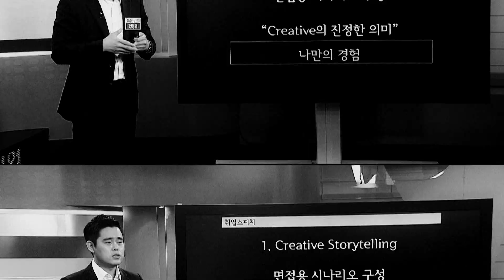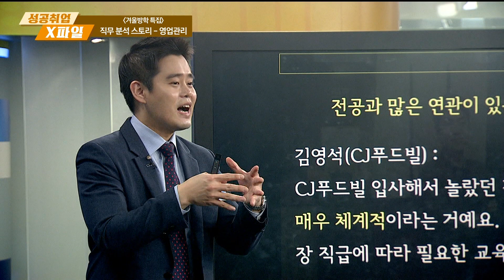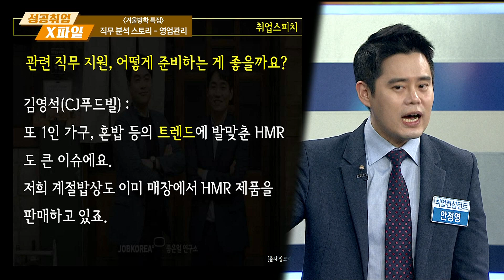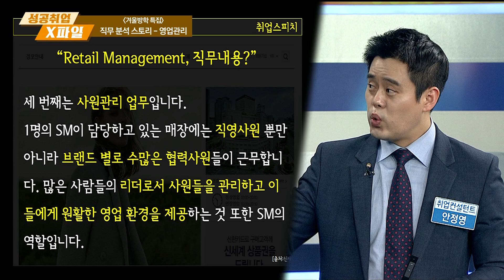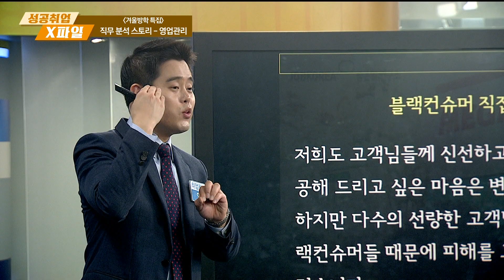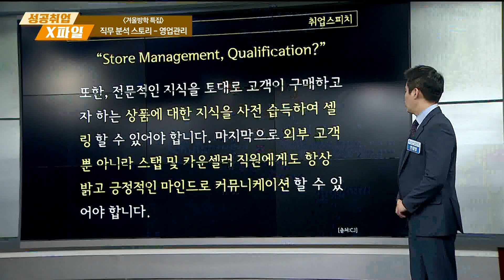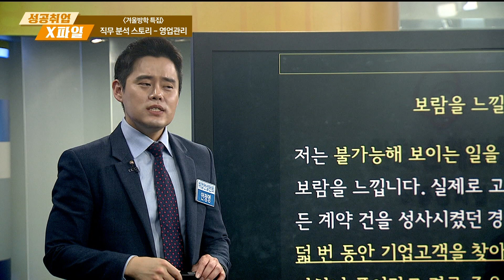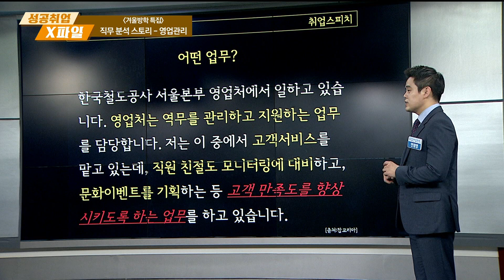[성공취업 X-File 180129] 직무타파 (영업관리)/ 안정영 컨설턴트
- 주제: [겨울방학 특집] 직무 분석 스토리 - 영업관리
- 강사: 안정영 컨설턴트